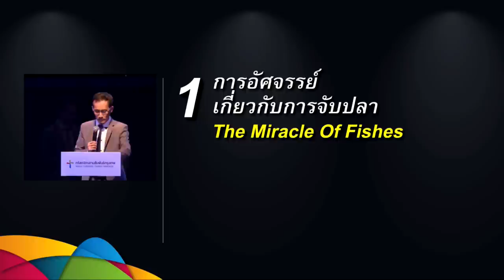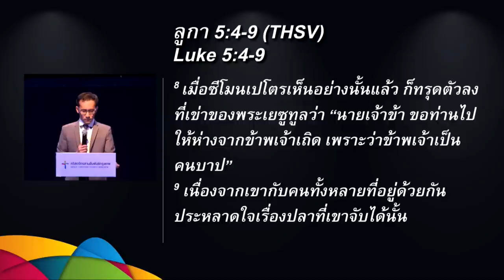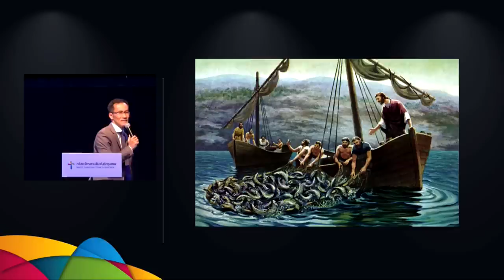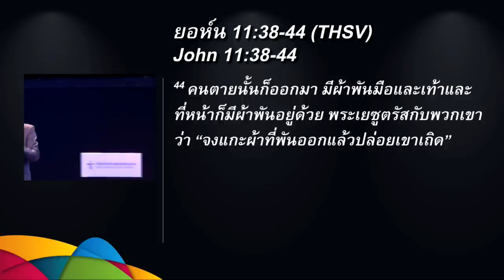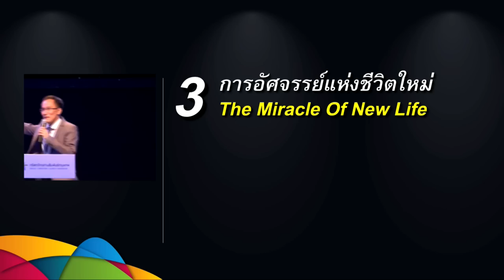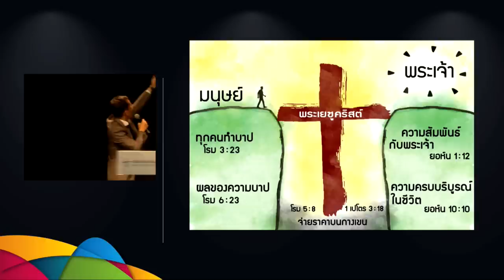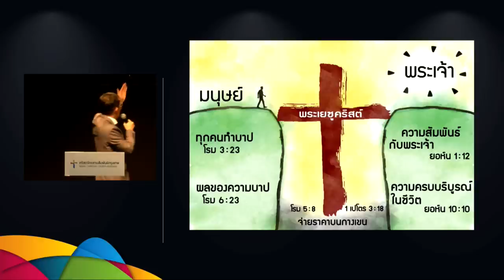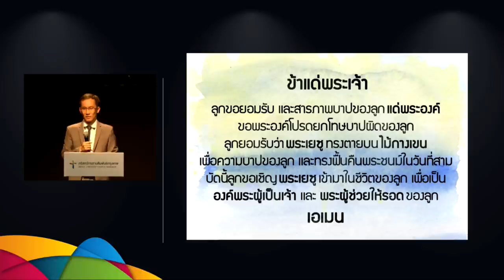คำเทศนา สามการอัศจรรย์ของพระคริสต์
คำเทศนา วันที่ 19 กุมภาพันธ์ 2017 โดย Pastor Peter Truong
Hope Church Brisbane
(วิทยากรรับเชิญ)

หัวข้อ: สามการอัศจรรย์ของพระคริสต์

1.การอัศจรรย์เกี่ยวกับการจับปลา
2.การอัศจรรย์ในการทำให้คนตายฟื้น
3.การอัศจรรย์แห่งชีวิตใหม่